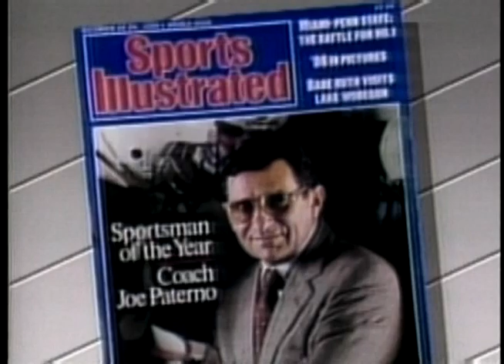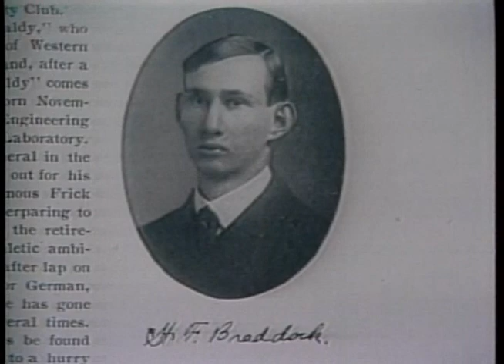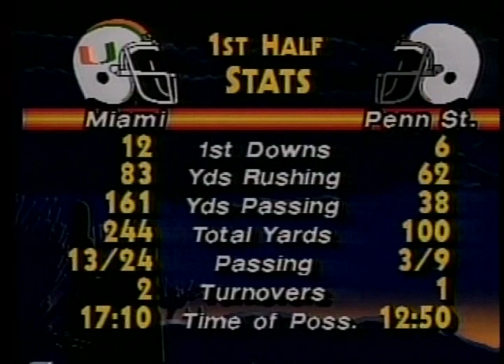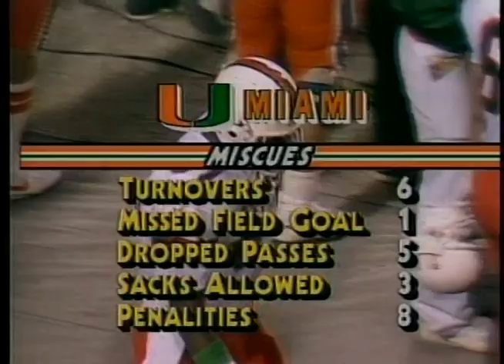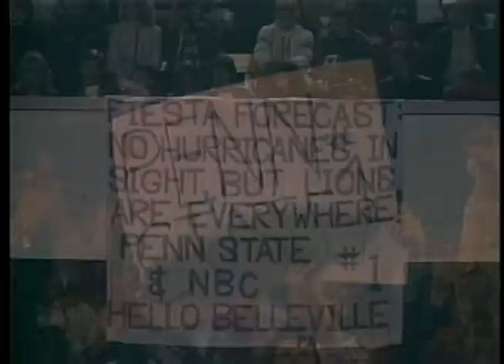1987 Fiesta Bowl Penn State vs Miami; National Chmapionship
I hope you enjoy this game. If your interested in using this footage in any way feel free. I am not rights holder to this footage that's likely the universities.

00:00 Pregame
13:42 1st Quarter
47:07 2nd Quarter
01:41:20 3rd Quarter
02:13:58 4th Quarter